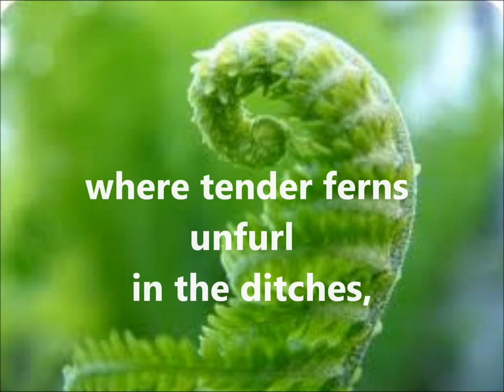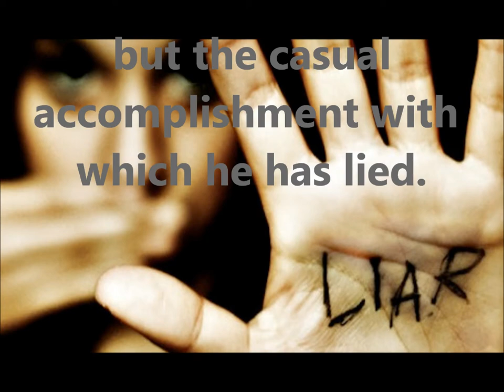surprise by jane kenyon english multimedia project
english multimedia project